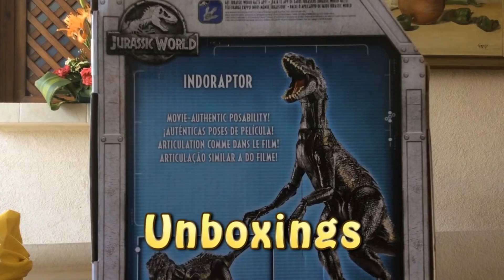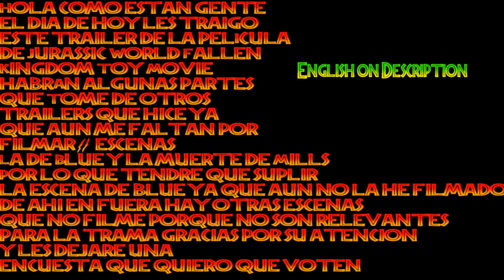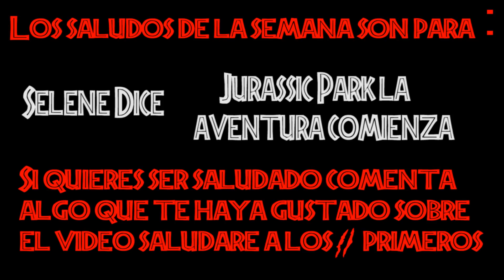Jurassic World Fallen Kingdom Toy Movie Trailer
HELLO AS THEY ARE PEOPLE
TODAY'S DAY I BRING YOU
THIS TRAILER OF THE FILM
FROM JURASSIC WORLD FAIL
kINGDOM tOY mOVIE
THERE ARE SOME PARTS
WHAT TO TAKE FROM OTHERS
TRAILERS THAT I DID ALREADY
THAT I AM ALWAYS MISSING
FILM 2 SCENES
THE BLUE AND THE DEATH OF MILLS
FOR WHAT I WILL HAVE TO SUPPLY
THE BLUE SCENE SINCE I HAVE NOT FILED IT
FROM THERE ARE OTHER SCENES OUT
THAT DO NOT FILM BECAUSE THEY ARE NOT RELEVANT
FOR THE FRAME THANK YOU FOR YOUR ATTENTION
AND I WILL LEAVE YOU ONE
SURVEY THAT I WANT YOU TO VOTE